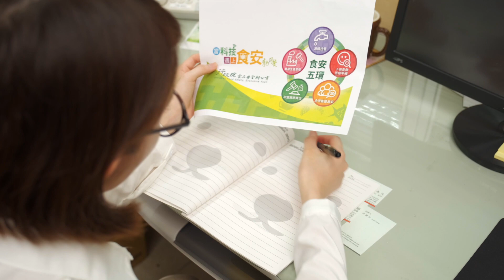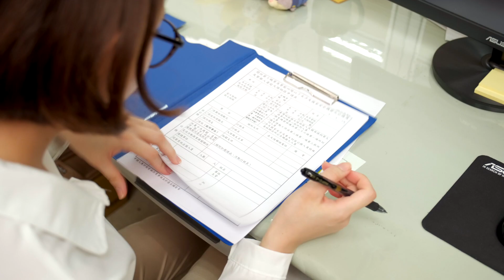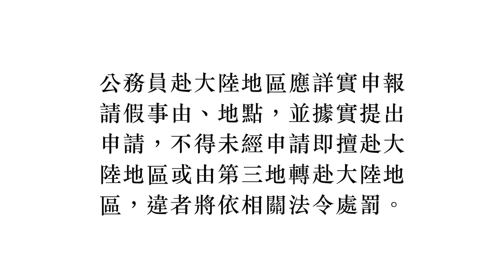新竹縣政府政風處年度大作首部曲《鄉長出不去》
羅鄉長開開心心地準備出發前往機場，進行期盼已久的大陸之旅了！
咦，等等！羅鄉長好像漏了什麼東西.